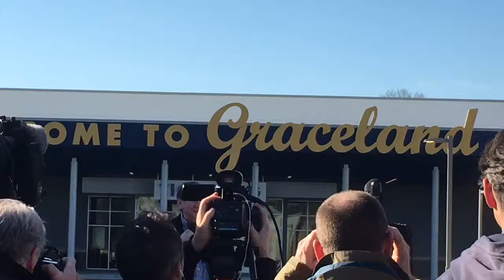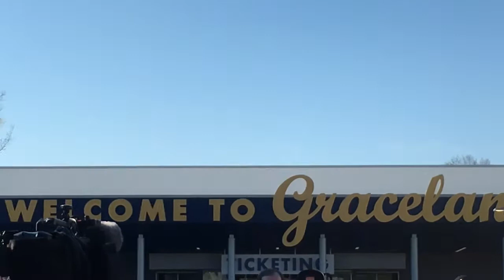Elvis Presley's Memphis Ribbon Cutting Ceremony with Priscilla Presley 3.2.17